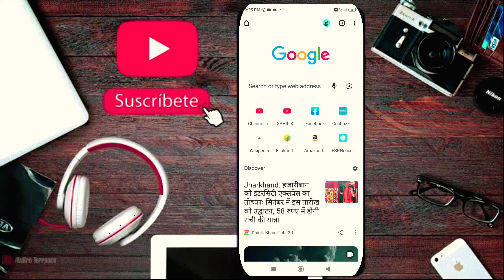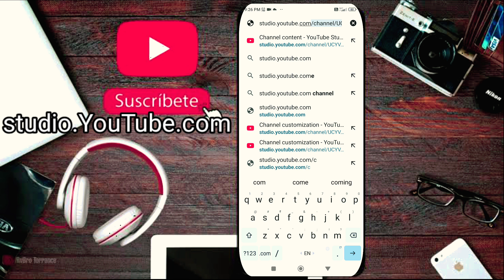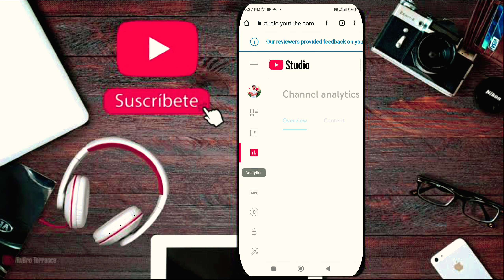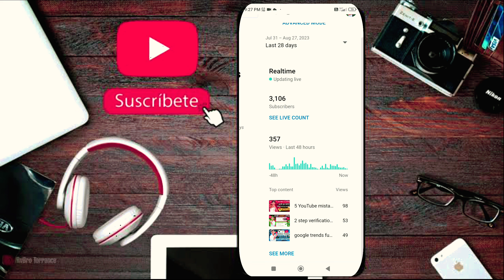live counting subscriber kaise dekhe || live subscriber counting video kaise banaye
your queries🔰
live subscriber count kaise karen so aap Logon Ko Maine bataya Hai I hope ap Logon Ko video Pasand aaega thanks🙏